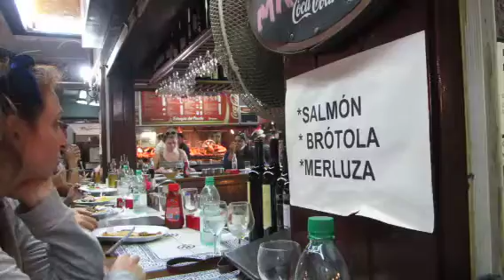Mercado del Puerto, Montevideo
Lewis the Lion enjoys a spot of lunch with his friends in el Mercado del Puerto in Montevideo